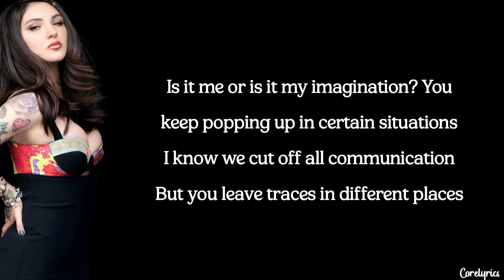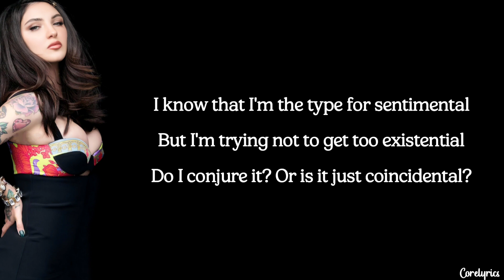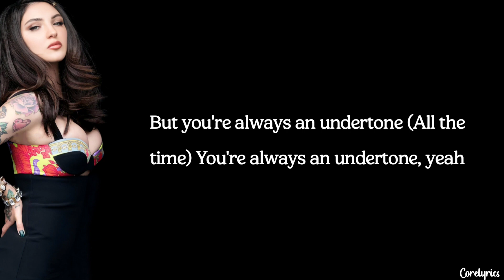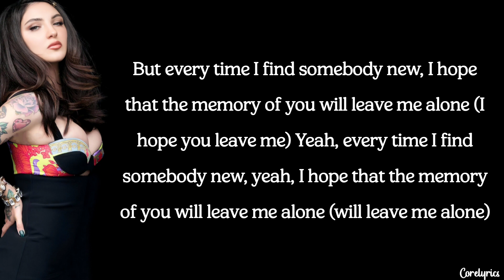Julia Michaels - Undertone (lyrics)